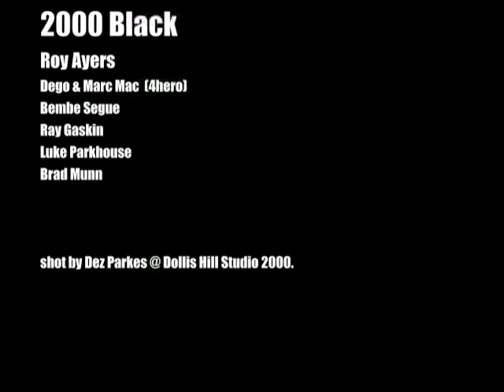When Roy Ayers met 4hero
Roy Ayers in the studio with 4hero for their Creating Patterns album in 2000. Big thank you to Dez Parkes who was instrumental in connecting 4hero up with Roy Ayers and making sure the session went smooth. Dez shot the vid and was kind enough to let us share the experience with the you, take a peep behind the scene.